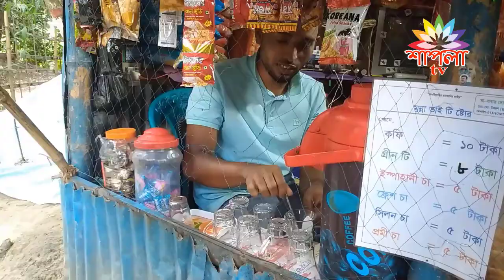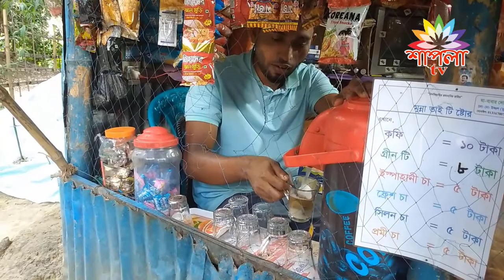ডান্স থেরাপি। New funny Video 2021. গ্রামের ছোট ছেলেদের ফানি নাটক। শাপলা tv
গ্রামের  সাধারন ছেলেদের  ফানি নাটক, স্কুলের ছেলেদের জুনিয়র  মুভি ,
On our channel, in our channel, there are videos of village nature, funny videos of village boys, Baul and Adonic songs of village boys, dramas of village boys, poor and helpless people.